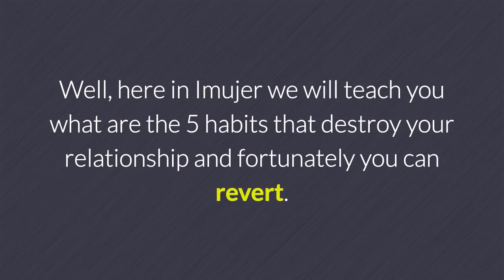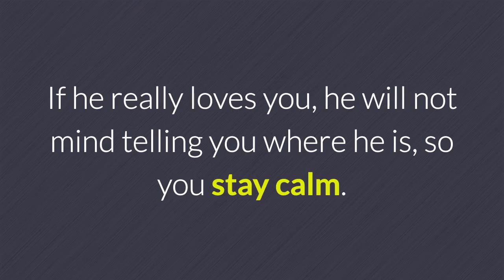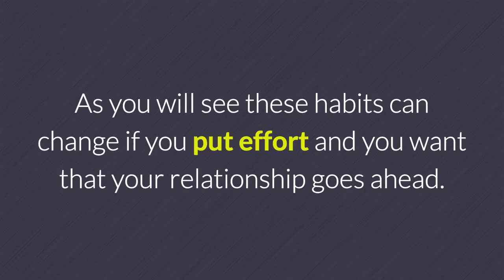5 Habits that DESTROY a relationship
To learn more about 5 Habits that DESTROY a relationship, DOWNLOAD any of these 3 FREE EBOOKS, by following these links:

Is your partner falling apart? Do you want to know why it does not thrive?

Are you afraid that there is no solution?

Well, here in Imujer we will teach you what are the 5 habits that destroy your relationship and fortunately you can revert.

1. You still have connection with your ex.

Many people maintain fluid communication with their ex-partners.

This can be counterproductive for your boyfriend because he may feel less fitted and left out.

Not to mention when comparisons begin.

In case you still talk with your ex but note that your partner is not on the right track, the best thing is that you stop doing it for a while.

2. Little time.

Today most people (not to mention all) are getting busier in their things and lack time to be with family and / or friends.

This may also destroy the relationship as one of the two members can feel abandoned and turn to other people who fill the void they feel.

This results in infidelity, deception, and lies.

3. Selfishness.

Not thinking about the happiness of the other may be the beginning of the end of a relationship.

Usually, when you take care of the couple, both members think of the other and seek to satisfy it in sentimental matters.

However, if that does not happen and one of the two only think of itself, this will little by little destroy the couple.

4. Jealousy and distrust.

Not trusting the other, feeling jealous and stalking or chasing is one of the main causes why couples dissolve today.

Is it difficult for you to trust? Have you been cheated on other times?

Then be honest with him and explain the reasons.

If he really loves you, he will not mind telling you where he is, so you stay calm.

5. Lack of effort.

If you do not make the slightest effort to keep the flame of the romance on, you are stuck and the couple does not advance but rather recedes, it is time for you to think about changing your attitude since this can, without a doubt, Spoil your relationship and that your boy does not want to know anything more about you.

As you will see these habits can change if you put effort and you want that your relationship goes ahead.

However, if you do not change this is a bad sign as little by little your partner will be destroyed until the inevitable end.